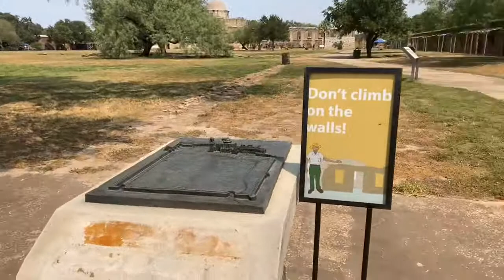The Alamo Historic Preservation Building to Model San Antonio Texas Short